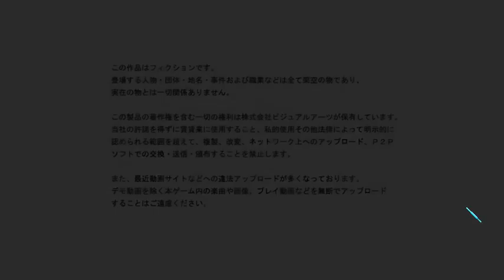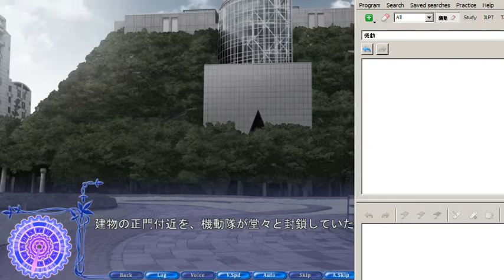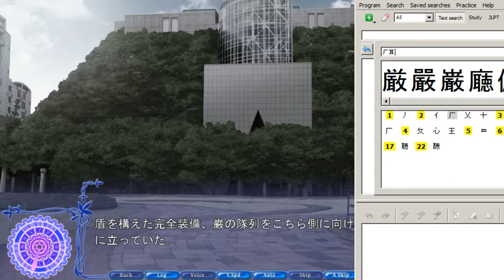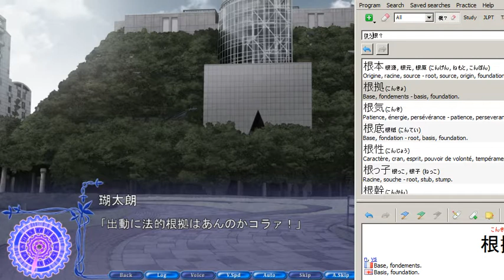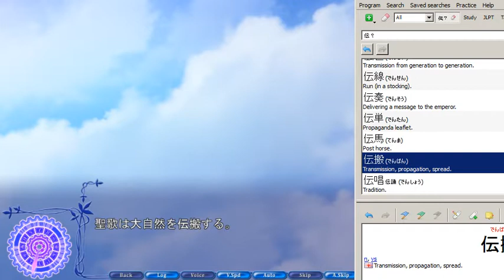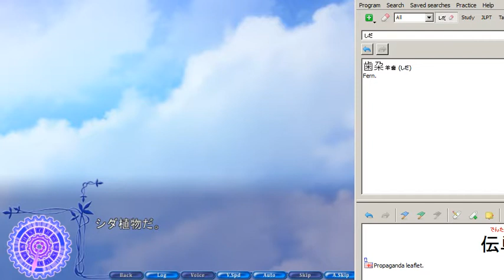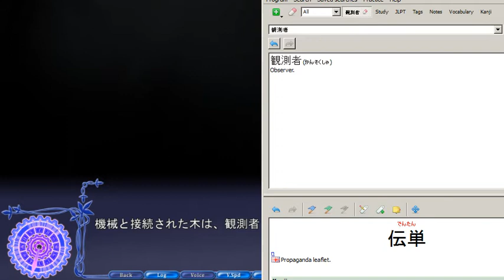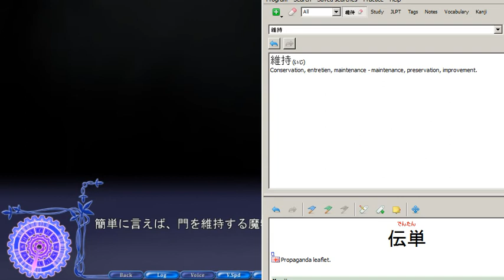Let's play in japanese: REWRITE - Akane 32 - Finally the end of worthless fillers ?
( I'm not holding my breath )